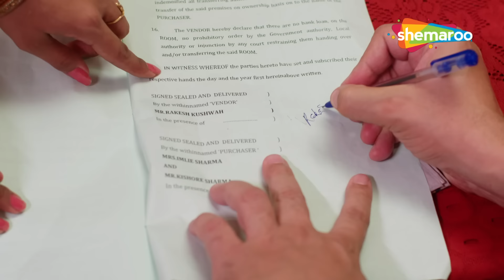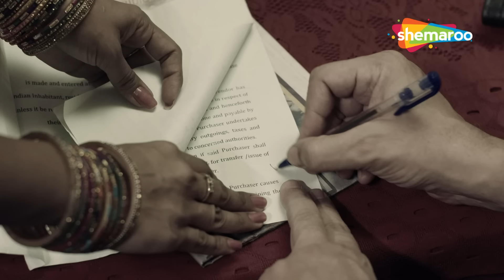भाभी ने घर मालक के बेटे को बुलाया बैडरूम में | Crime World | Khatti Imalie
The host presents dramatised re-enactments of real-life crime cases.